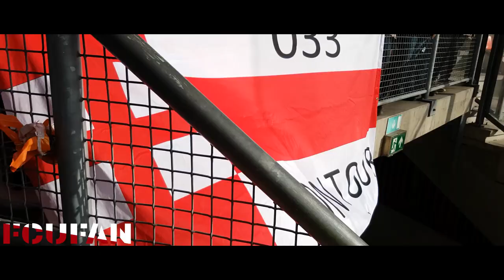[FCUFAN] Willem2-FC Utrecht | UITVAK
28 oktober 2018
Aanvoerder beslist wedstrijd in Tilburg.
FC Utrecht speelde vanmiddag een uitwedstrijd in Tilburg tegen Willem II. Heel lang lijkt het erop dat het duel met de Tilburgers eindigt in een 0-0 gelijkspel. Een late treffer van aanvoerder Willem Janssen brengt daar verandering in. De Domstedelingen winnen met 0-1 van Willem II.

Doelman David Jensen staat met zijn zwarte pet op in zijn doel, zijn blik gefocust op de bal. Een Tilburgse voorzet vanaf rechts gaat maar net over spits Fran Sol. Nog geen paar minuten later komt er een voorzet vanaf de linkerkant. Deze poging van Willem II eindigt naast het doel van de Deen. De Tilburgers zijn in de aanval, maar tot scoren komen ze niet.

Matchwinner
Heel lang lijkt het erop dat de beide teams de punten moeten verdelen. Ondanks dat Willem II en FC Utrecht veel kansen krijgen, komen de beide teams maar niet tot scoren. Maar dan breekt de 87e minuut aan en krijgen de Domstedelingen een corner. Nicolas Gavory slingert vanaf links de bal het zestienmetergebied in. Niemand anders dan aanvoerder Willem Janssen kopt die bal overtuigend in de linkerhoek, achter doelman Timon Wellenreuther. Vlak voor het einde beslist de verdediger de wedstrijd: 0-1! Massaal rennen de spelers van FC Utrecht richting het uitvak om het doelpunt te vieren.

Twee keer paal
De Domstedelingen hebben de mogelijkheid om al eerder op voorsprong te komen. Een kwartier voor tijd wordt Lukas Görtler met een steekpass weggestuurd. Doelman Timon Wellenreuther komt uit zijn doel, de aanvaller van FC Utrecht ziet dat en geeft de bal nog een tik. Zijn schot gaat langs de doelman heen, maar eindigt tegen de paal. Via het aluminium komt de bal weer terug bij de Duitse aanvaller. Görtler twijfelt geen moment en probeert de verdediger van Willem II met zijn schot te passeren. Zijn tweede poging eindigt wéér tegen de paal! Enorme pech voor de Duitser.

Wellenreuther
Sta in de weg voor de Domstedelingen? Doelman Timon Wellenreuther. FC Utrecht probeert via verschillende wegen de bal in het doel te krijgen van Willem II. Telkens is het de Duitse doelman die FC Utrecht van het scoren weet af te houden. In totaal schiet FC Utrecht twaalf keer op doel. In de 87e minuut moet Wellenreuther uiteindelijk alsnog de bal uit het net vissen.

ASWH
Een lange rustperiode voor de mannen van hoofdtrainer Dick Advocaat is er niet. Aanstaande woensdag spelen de Domstedelingen voor de TOTO KNVB Beker in Stadion Galgenwaard tegen ASWH. Wil jij erbij zijn? Koop HIER je kaartje!

Willem II - FC Utrecht 0-1 (0-0)
87. Willem Janssen 0-1

Gele kaarten: Willem Janssen (FC Utrecht), Pol Llonch (Willem II), Diego Palacios (Willem II), Nick Venema (FC Utrecht)

Toeschouwers: 12.742

Scheidsrechter: Jochem Kamphuis.

Opstelling Willem II:
Timon Wellenreuther; Damil Dankerlui, Freek Heerkens, Thomas Meissner, Diego Palacios; Vurnon Anita (74. Elmo Lieftink), Daniel Crowley, Pol Llonch; Driess Saddiki (78. James McGarry), Fran Sol, Donis Avdijaj (82. Kristofer Kristinsson)

Opstelling FC Utrecht:
David Jensen; Sean Klaiber, Willem Janssen, Timo Letschert, Nicolas Gavory; Joris van Overeem, Simon Gustafson, Urby Emanuelson; Oussama Tannane (74. Sander van de Streek), Lukas Görtler (86. Nick Venema), Gyrano Kerk